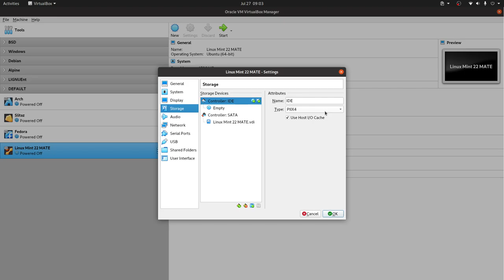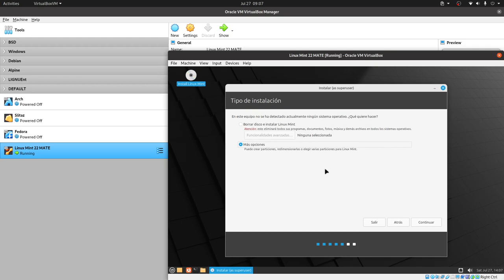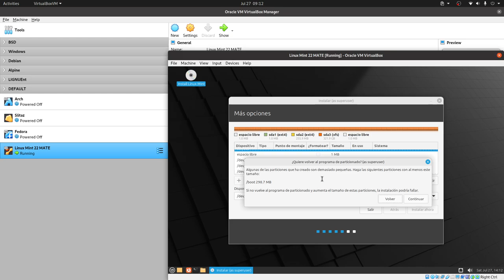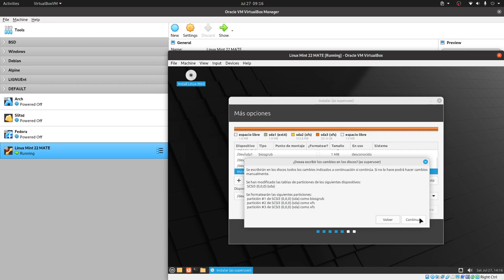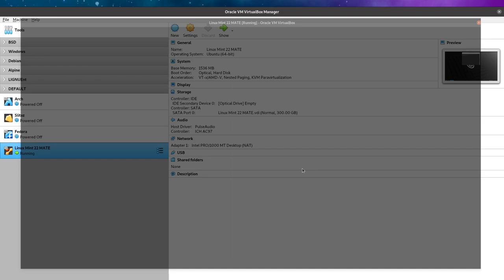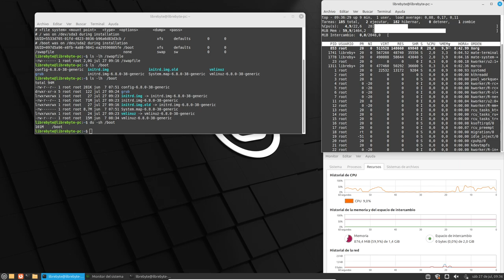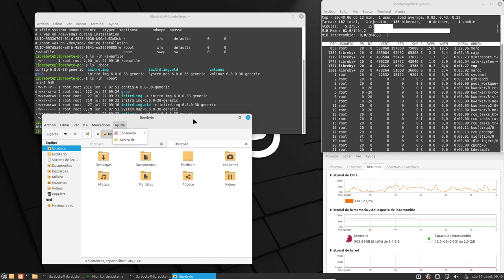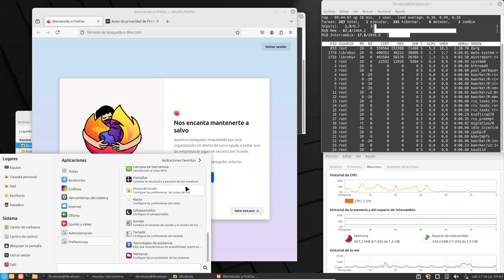Linux Mint 22 MATE - Instalación paso a paso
El video muestra cómo instalar Linux Mint 22 MATE, destacando su rendimiento en hardware modesto y las opciones de particionado.

Highlights
💻 Prueba en máquina virtual de Linux Mint 22 MATE.
🔧 Instalación personalizada con particiones específicas.
🎨 MATE ofrece un entorno visual atractivo y clásico.
🚀 Rendimiento en MATE es aceptable con recursos limitados.